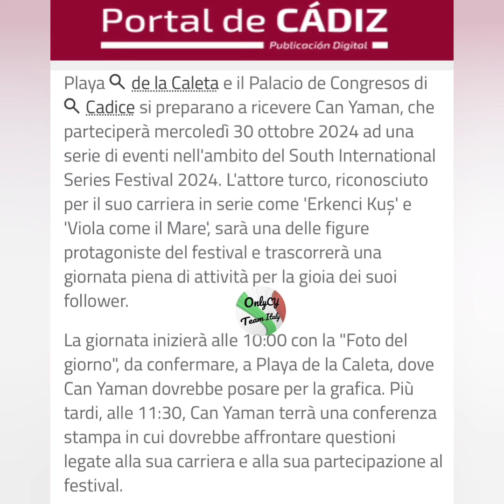A Cadice ci si prepara ad accogliere Can